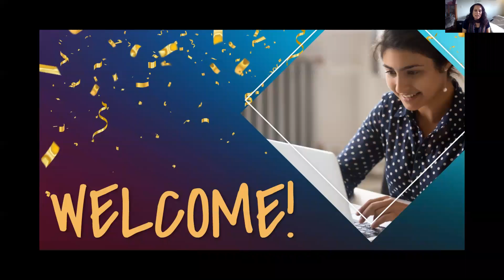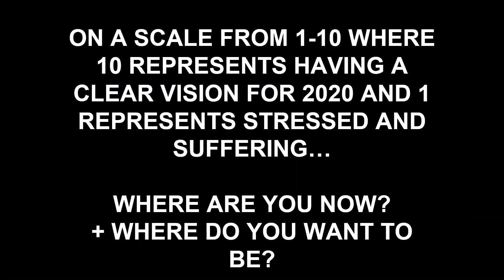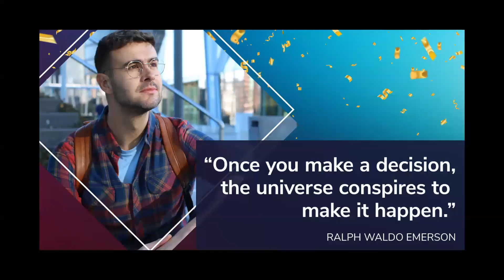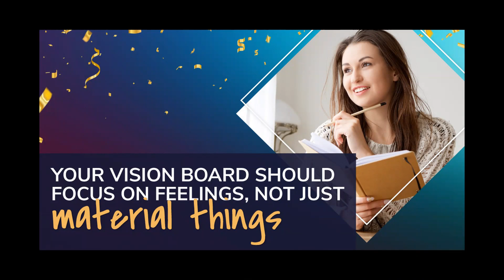How to Create a Vision Board that Works - Make Your Dreams A Reality!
Chances are you’ve heard of vision (or dream) boards - but maybe you haven’t bought into the idea that they genuinely bring about change. If this is the case, you’re probably missing some information about how vision boards work! Creating a vision board is more than just cutting out magazine pictures and gluing them haphazardly onto a poster, it’s a tool that can be used to visualize your goals, access your deeper desires, and physically lay them out in front of you. In order for a vision board to work, you need to channel in on three things: choice, power, and consistency. Learn more on this video